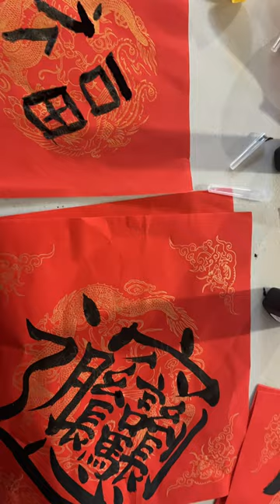Miss Porter's School International Students' Association Couplet Writing for Lunar New Year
As Lunar New Year approaches, ISA hosted a couplet writing session community time.

Spring Festival Couplets are composed of a pair of poetry lines vertically pasted on both sides of the front door and a four-character horizontal scroll affixed above the door frame, with black or golden characters written on red paper. They usually convey people’s wishes for a better life in the coming year.